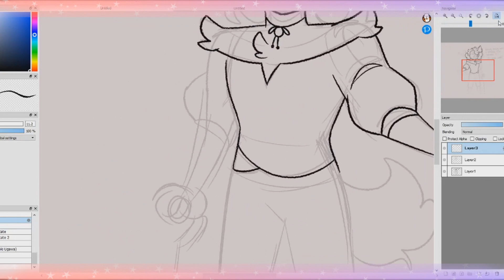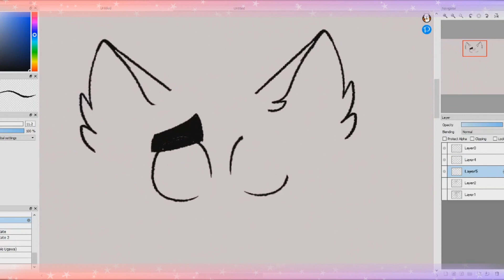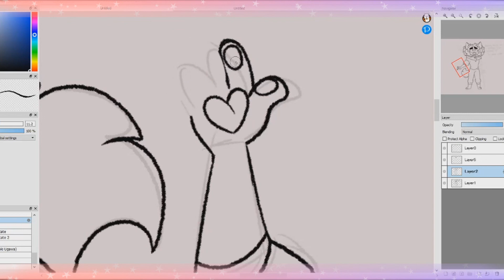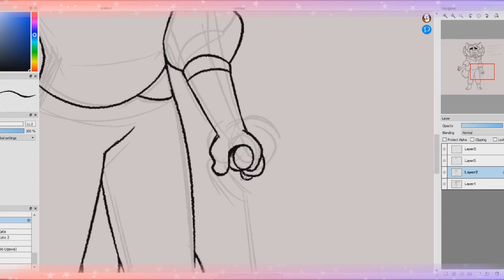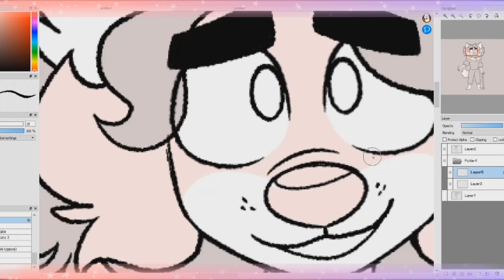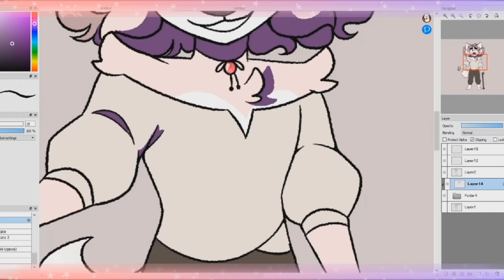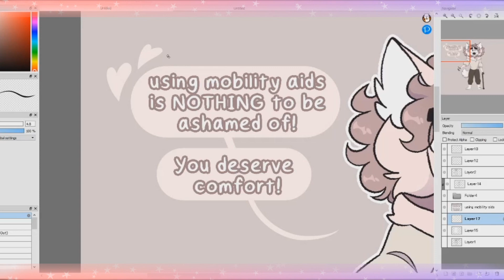Mobility Aid Positivity | OC SPEEDPAINT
originally i thought this file got corrupted cuz my cat stepped on my pc's power button mid recording BUT ITS SAAAVED!!! so here's a lil something as another apology that i havent been making animatics lately ;w;

Songs;
1. Thank You by Dido
2. Bubbly by Colbie Caillat

Programs Used;
Firealpaca, OBS Studio, Sony Vegas Pro 16